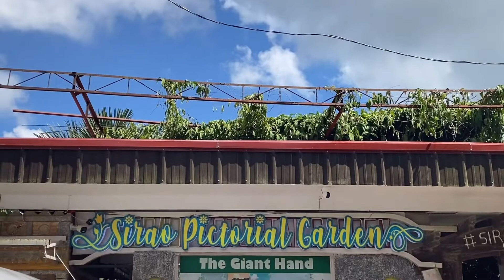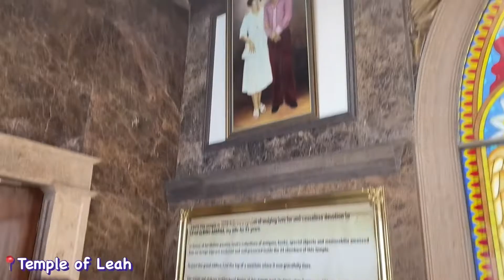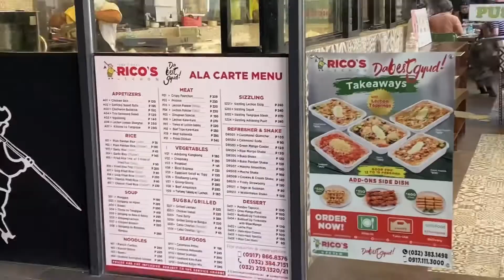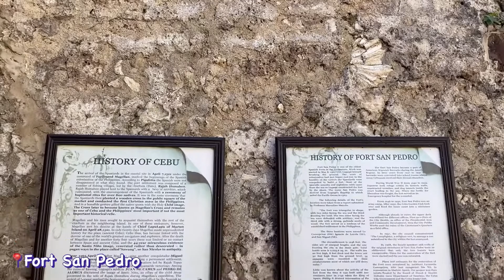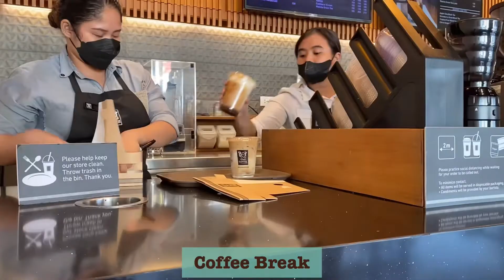CITY TOUR 2022 | CEBU TRIP DAY 2 | Krystel Inah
Hey there, Krystals! 🤍

Today's vlog would be our Cebu City tour, thank God the weather is sunny and we really enjoy the tour. Also, we tried the famous Lechon at Rico's Restaurant. Hope you guys enjoy my vlog. ✨

Love, Kia ✨

if you still reading this, you are absolutely amazing! 💋